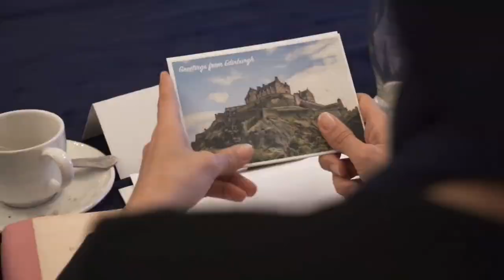10 conseils pour se mettre à l'anglais pour de bon!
Découvre la méthode ultime utilisée par les entrepreneurs et apprenants aguérris pour parler anglais couramment et développer leur activité